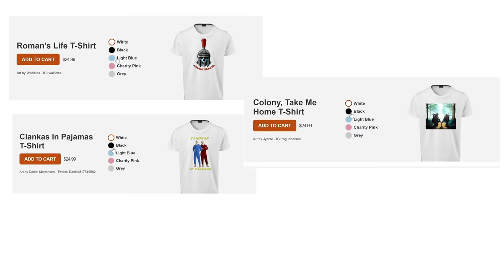For Honor 2: Chinese Boogaloo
come get your ROMAN MERCH

►My things
Xbox: Sir Zanny